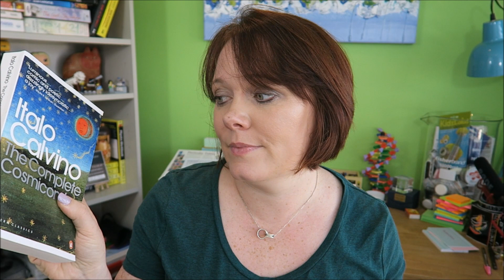The Complete Cosmicomics by Italo Calvino. (Physics) Book Club #5